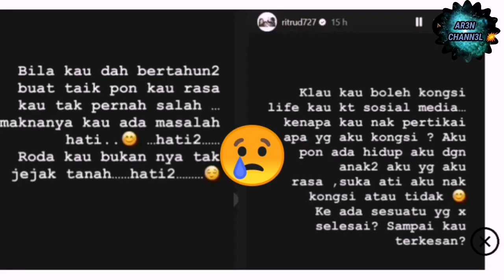"KENAPA AKU HARUS MENANGIS '' RITA RUDAINI MELIHAT PERKONGSIAN AIDIL TAK SANGKA NAMA DI PETIK ⁉️